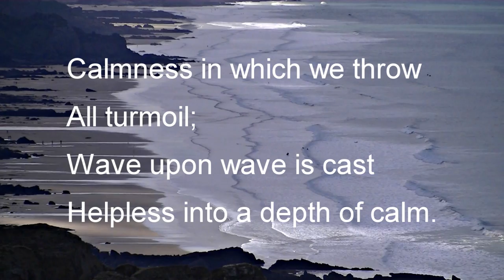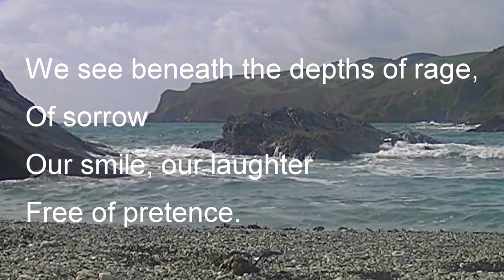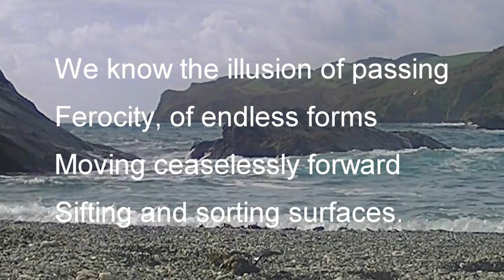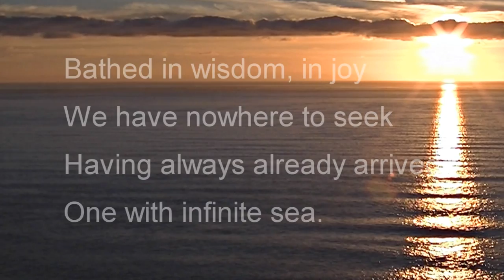Song of the Waves - Original Poetry (HD)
Song of the Waves - Original Poem by CCPoetryNow. Thank you for sharing with us. We welcome your Subscription / Friendship and any constructive comments you may have.

We are  currently looking for Poetry Readers who are genuinely interested in reading our Poetry.  We invite you, if interested to see our note below the Poetry text on this page.

CCPoetryNow:)

Song of the Waves
Poem by CCPoetryNow

Only the waves
With all their messages
Flow in calmness,
Calmness in which we throw
All turmoil,
Wave upon wave is cast
Helpless into a depth of calm.

As our motion
Splinters the helm
Helpless on granite rock
So our turmoil, our restlessness
Our business
Our fixed time consciousness
Splinters before us.

How vast is our calm
Accepting, enveloping, consuming
And still we flow,
Silent, open, a perfect mirror
Where we see all mysteries
Where we see only Self,
Our complexity of relation
Mingling, co-mingling as one.

What words can we place
On such mystery?
What force can ruffle
Our depths?
Holder of secrets
Reveal to us our song
Our mystery we would know
Our song we sing.

Even when our storm
Breaks with all force
Our heart is calm,
Our heart is constant.
We see beneath the depths of rage,
Of sorrow
Our smile, our laughter
Free of pretence.

We know the illusion of passing
Ferocity, of endless forms
Moving ceaselessly forward
Sifting and sorting surfaces.

In storm , in still
We watch our activity
Swimming within and around us.
How can we say farewell?

Waves flowing shores ever present
Knowing no beginning no end
One generation after another
Rising, falling
All with changing appearances
All inseperably linked.

Incessantly sounding
Saturates sea, earth and sky
Unfathomed , in
Light of inner sun
We plumb all hidden depths.
Our voice,
As the voice of many waters
Roars throughout all.

Waves transcending self
We sail your shores and find
We are just where we are
Here, everywhere
Paradoxically nowhere
We are all, in all
Roundabout all.

Bathed in wisdom, in joy
We have nowhere to seek
Having always already arrived
One with infinite sea.

Ocean of light, life, of love
You have become me.

PS This is the short version of our Poem 'Song of the Waves' made for video purposes. The longer version of the Poem is written in full on our channel page. You are most welcome to visit and compare the two versions.

WE INVITE YOU, if genuinely interested, TO READ OUR POEM (or any of our original Poems found on our channel), and to submit the Poem(s) to us via our channel.  Please also leave a note on our channel page that you have submitted a video to us.

You are welcome to use our video and sound as background, or you may prefer to make a video of your own.  All videos selected will be saved to a playlist and/or favourited on this channel.  We may also share with Subscribers and Friends on our other channels.

It is important that you state on your video that the Poem/background -- if used, is by CCPoetryNow and acknowledge yourself/your channel as Reader.

If English is not your chosen language, whenever possible, we would be happy to provide a translation of this Poem, if required, in the language of your choice.

PPS If you would like to quote this Poem (or any of our original Poems) in full or in part, on YouTube or elsewhere please let us know by leaving a comment on our channel page. We will get back to you as soon as we can.

Thank you for sharing with us.  We look forward to hearing from you:)